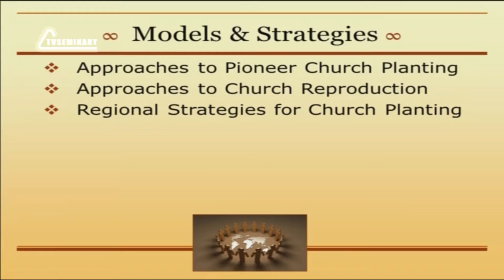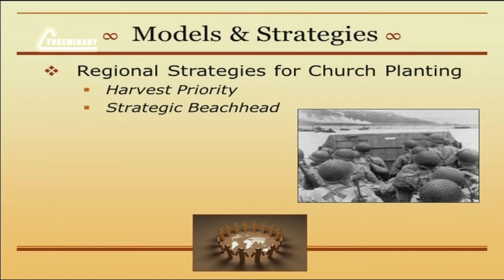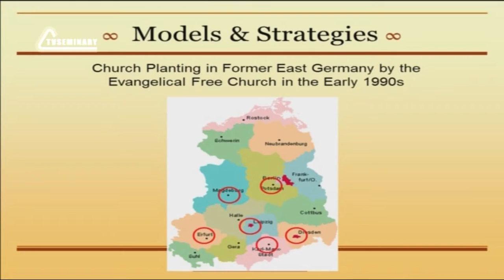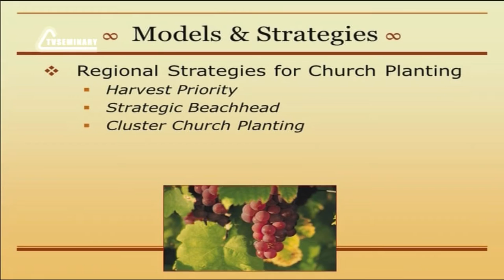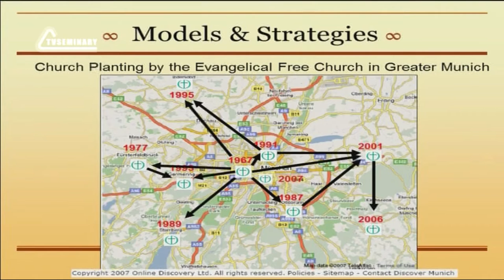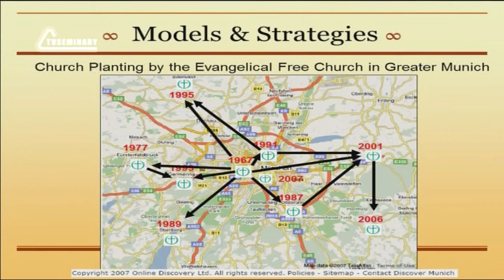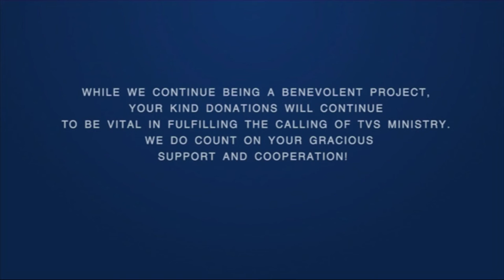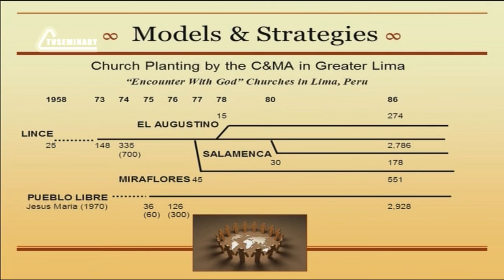PT513 Eng 28 Strategic Beachhead Cluster Church Planting